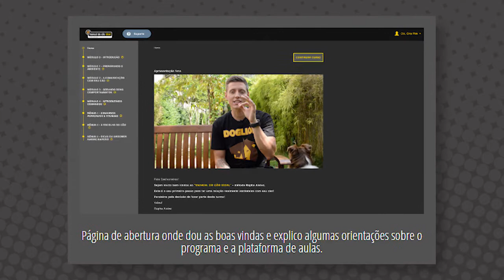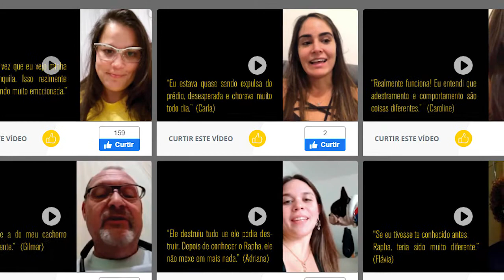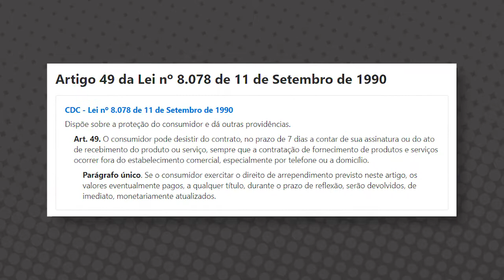Descubra a diferença do adestramento presencial x adestramento online